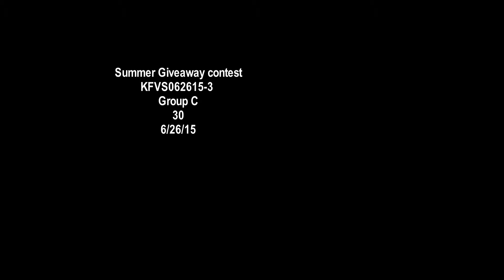KFVS062615 3 Group C